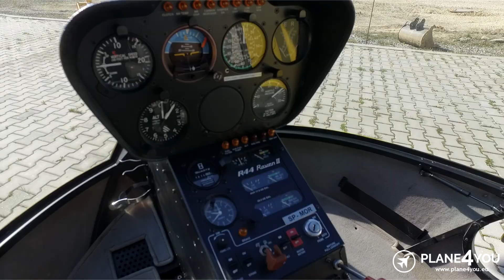Robinson R44 Raven II SP-MOR FOR SALE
DO YOU WANT TO SELL YOUR AIRCRAFT or HELICOPTER?

CHCESZ SPRZEDAĆ SWÓJ SAMOLOT lub ŚMIGŁOWIEC?